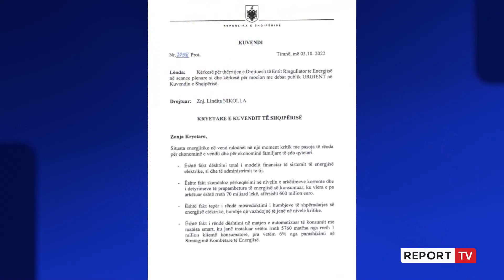Report TV -Meta dhe Berisha konfirmojnë aleancën: Nga sot koordinojmë çdo veprim në opozitë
reportTV lajmeshqip lajmePartia Demokratike e Rithemelimit dhe Ilir Meta kanë zyrtarizuar aleancën mes tyre. Selia blu thotë se është dakordësuar për aksion të përbashkët në zgjedhje, protesta e parlament. Përmes një conference për mediat, Meta tha se kandidatët për vendoret do t’I zgjedhë PD e Berishës ndërsai mbyll dyer e bashkëpunimit grupimit Alibeaj.